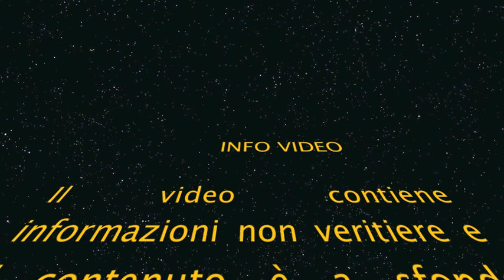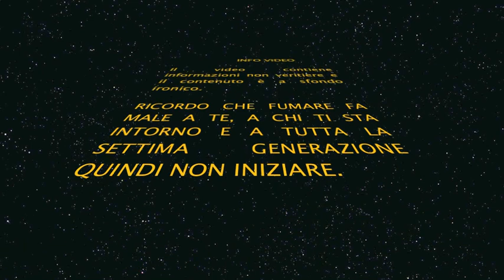Nuova pipa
P.S. Questo video non contiene informazioni veritiere ed è a solo sfondo ironico.

Se siete arrivati fin qui e non avete un cavolo da fare vi lascio il link per le donazioni Paypal